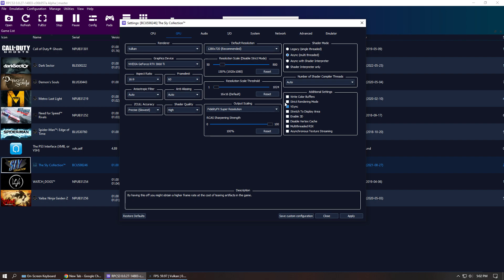Sly 2 band of thieves | RPCS3 Emulator | Plastation 3 Games | AMD FSR ON | 1080p60fps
rpcs3 games,
rpcs3 emulator,
littlebigplanet,
littlebigplanet 3,
rpcs3 lbp,
lbp rpcs3,
lbp2 rpcs3,
infamous rpcs3,
rpcs3 rdr,
rpcs3 2022,
rpcs3 latest 2022,
rpcs3 custom,